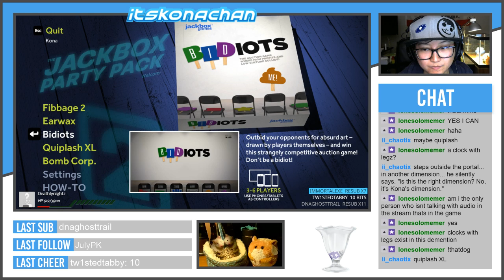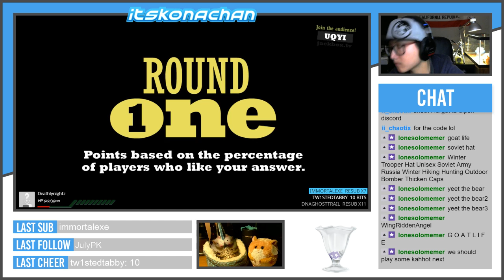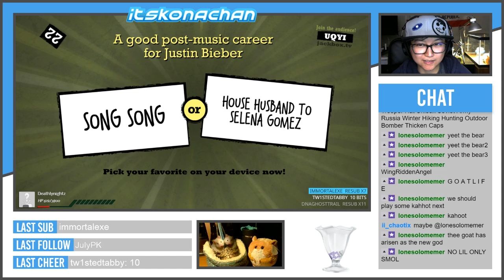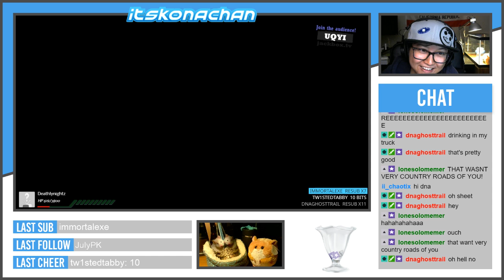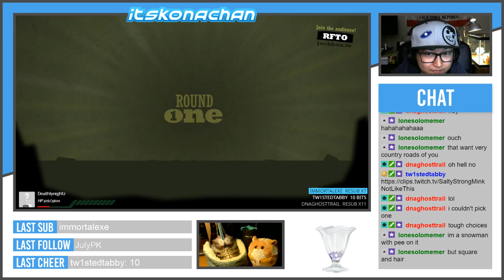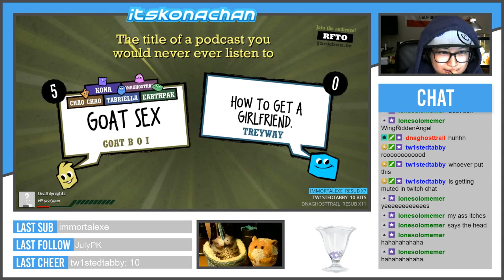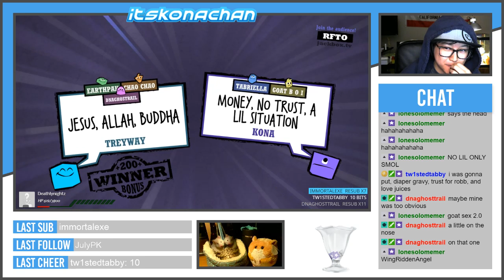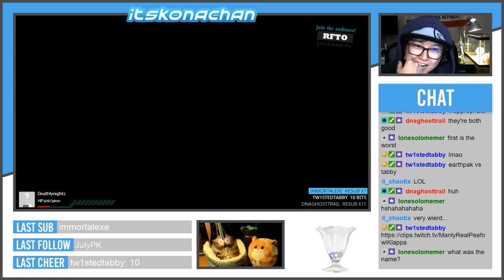Roasting Bens - Quiplash (Jackbox Party)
Usually when we play this, there is at least one person who gets roasted by everyone. And today is Bens' day to get served up on a platter.